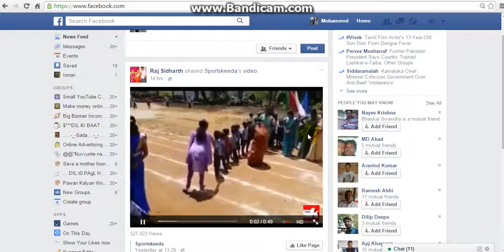How To Stop Autoplay Videos On Facebook Telugu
in this video tutorial i will show you How To Stop Autoplay Videos On Facebook Telugu.